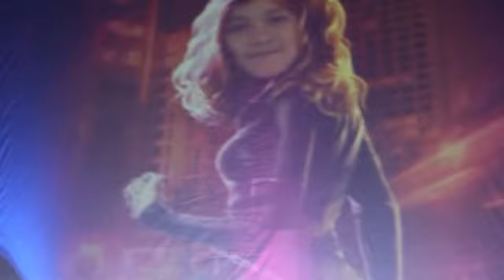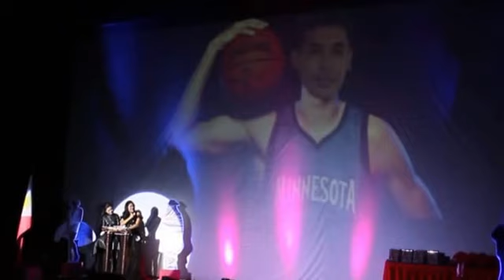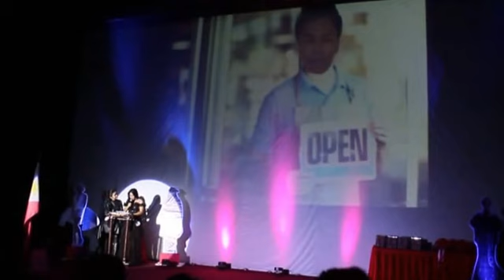St. John the Baptist Catholic School - JS Prom 2015 (Part 2)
This is the official video memorabilia for the 2015 JS Promenade of St. John the Baptist Catholic School in Calumpit, Bulacan. The theme for this event is "Next Attraction". Thereby, students picked a movie character whom they imitated by way of dress, manner of poise and presentation. Thus, here you shall see the likes of Edward Cullen and Bella Swan of Twilight, Christopher Marshall and Marisa Ventura of Maid in Manhattan, Kato of the Green Hornet, Will Salas of In Time, Snow White of Mirror Nirror, Jenko of 21 Jump Street, JImmy Tong of the TUxedo, Satine of Moulin Rouge, Katniss Everdeen and Peeta Mellark of Hunger Games, and more.